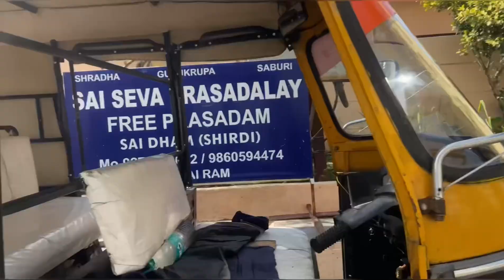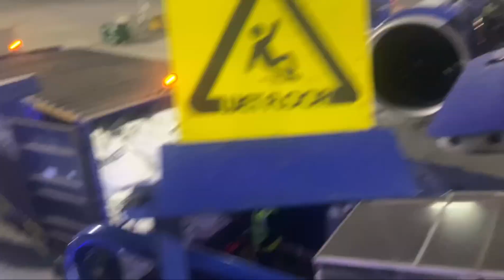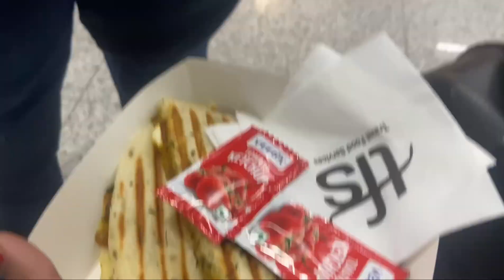A shirdi vlog Part - 2 || TN vlog